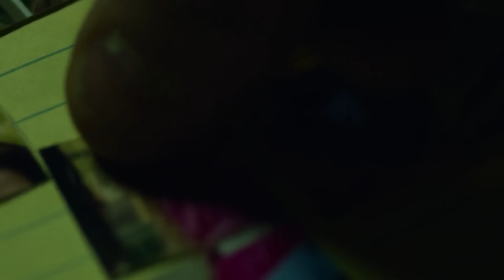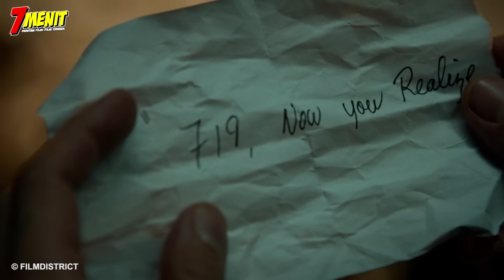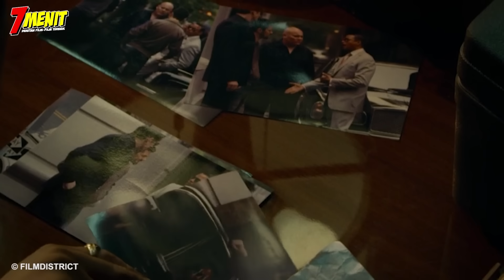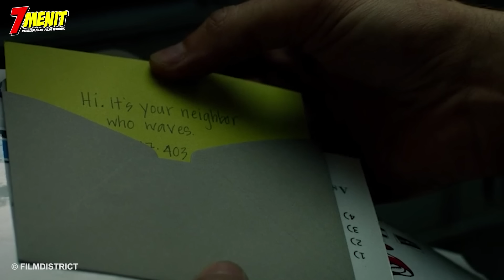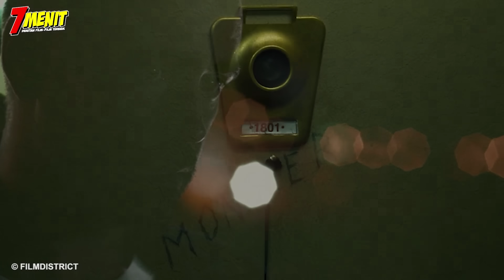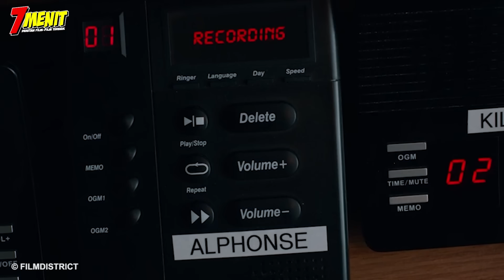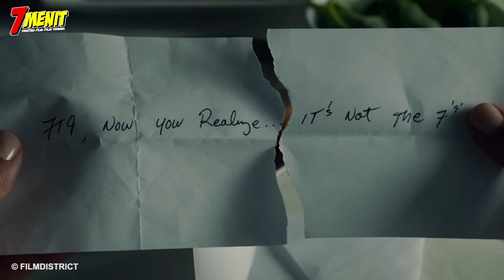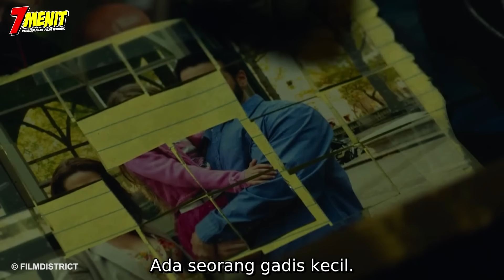SKILL KAMUFLASE dan Tehnik GERILIANYA digunakan Untuk BALAS DENDAM - Alur Cerita Film Aksi Terbaru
Alur Cerita Film  - Mantan Tentara Ahli taktik Gerilya Memburu dan Menghancurkan Kerajaan MAFIA New York